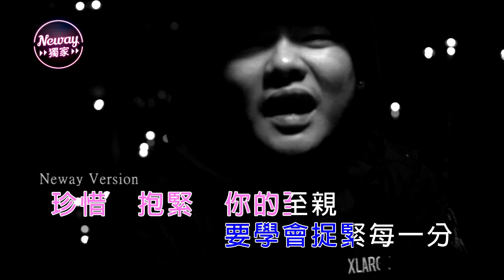[Neway新歌快遞] 可嵐 Colleen Lau - 如果...信 (feat. MC海)